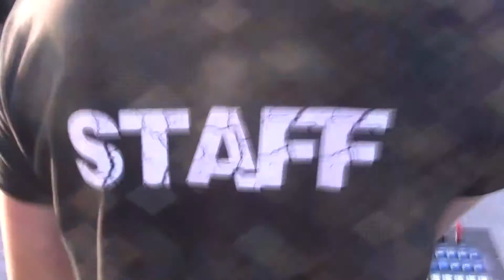MUSICOS DR. - K´PRETA - REGO DA MURTA - ALVAIÁZÊRE - 2016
BANDA DR.CAVALHEIRO